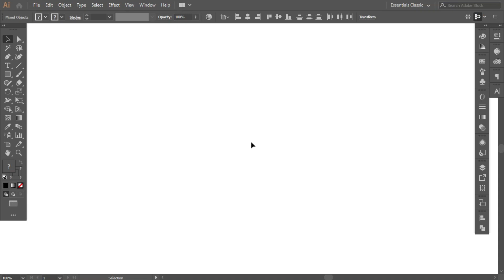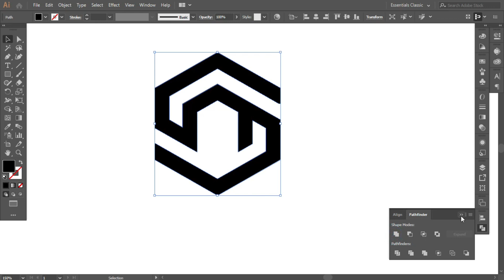How to Design Creative Monogram Logo in Illustrator | logodesignprocess | SoftAsia Design